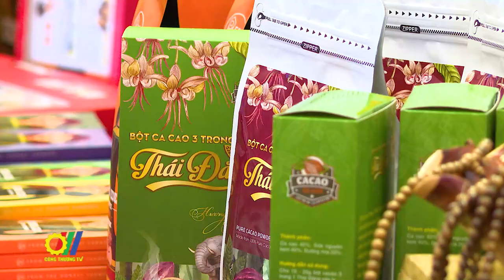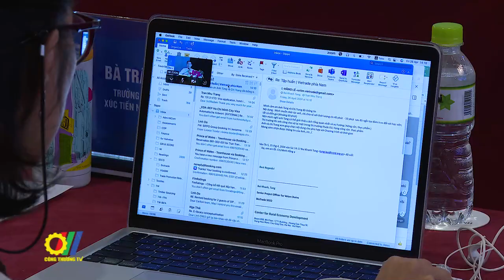Đẩy mạnh liên kết phát triển vùng Tây Nguyên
Tây Nguyên hiện đã trở thành vùng sản xuất một số sản phẩm nông sản chủ lực quy mô lớn, chiếm tỉ trọng cao, nhất là cây công nghiệp, cây ăn quả…